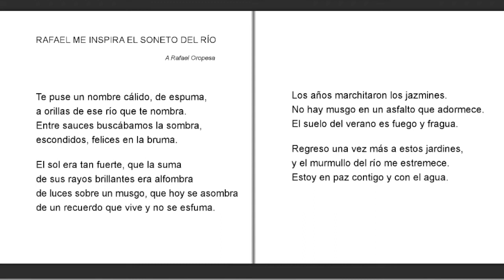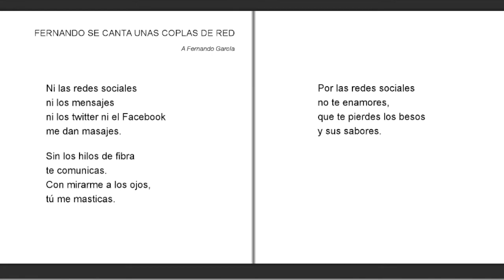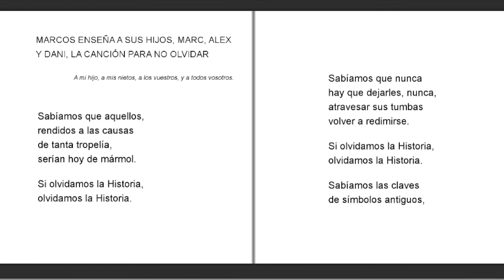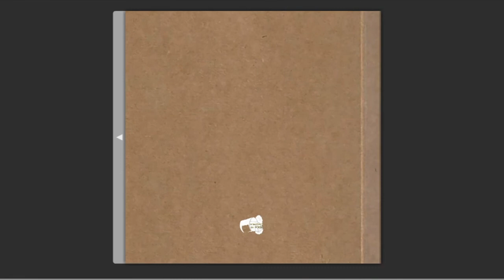"Todos tienen un nombre" Pilar García Orgaz